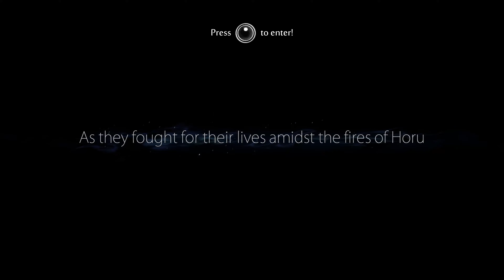Ori and the Blind Forest #7 🍃 Mount Horu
🍃 Ori and the Blind Forest od Moon Studios
📝 Ori, leśna postać osierocona przez Naru ratuje las przed wymarciem
📌 Najważniejsze wydarzenia w poniższej sekcji "MINUTNIK" (opcja POKAŻ WIECEJ)

👁‍🗨 OGÓLNE INFORMACJE
Producent: Moon Studios
Wydawca: Xbox Game Studios
Silnik: Unity
Premiera: 11 marca 2015 (PC)
Platforma: PC / Steam

🗣 OPIS OGÓLNY
Las w Nibel umiera. Po tym, jak potężna burza uruchamia serię niszczycielskich wydarzeń, nieprawdopodobny bohater musi wyruszyć w podróż, aby odnaleźć swoją odwagę i zmierzyć się z mrocznym nemezis, by ocalić swój dom. "Ori and the Blind Forest" opowiada historię młodej sieroty, której przeznaczeniem jest bohaterstwo, w oszałamiającej wizualnie grze platformowej akcji stworzonej przez Moon Studios na PC. Dzięki ręcznie malowanej grafice, starannie animowanym postaciom i w pełni zaaranżowanej ścieżce dźwiękowej, "Ori and the Blind Forest" przedstawia głęboko emocjonalną historię o miłości, poświęceniu i nadziei, która istnieje w nas wszystkich.